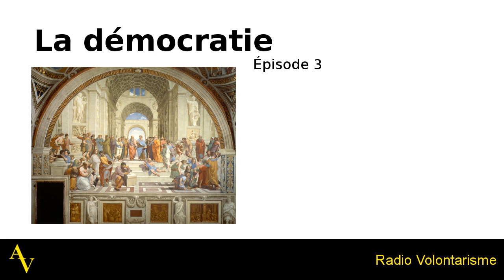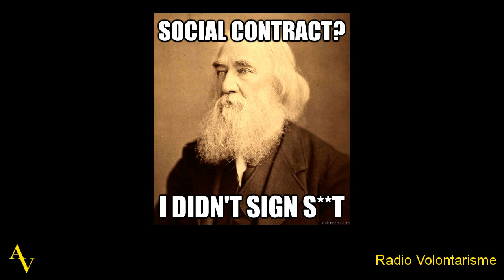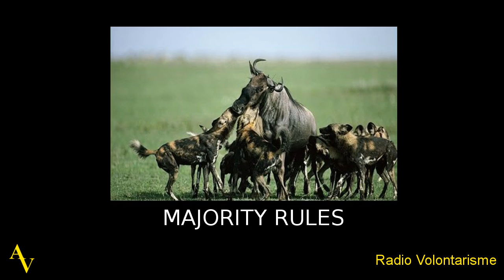La démocratie - Partie 3 - Le contrat social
Troisième partie où l'on discute du contrat social.

Existe aussi en version texte (adresse en cours de création)